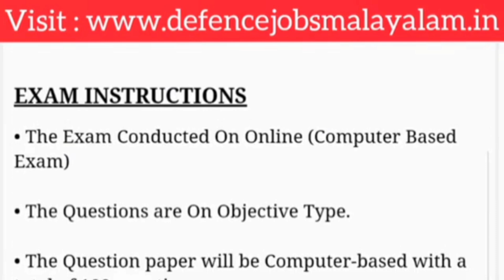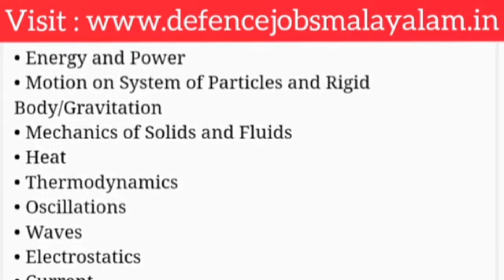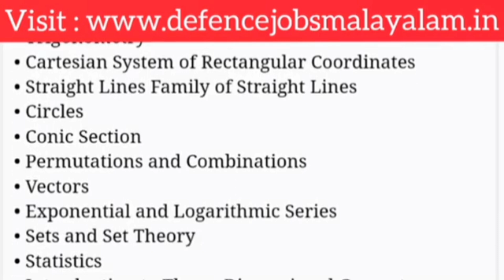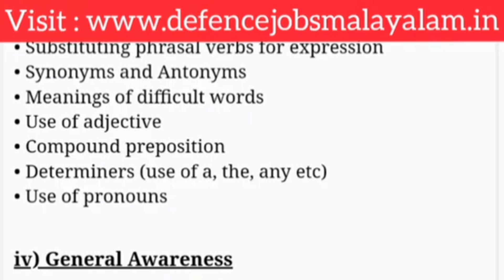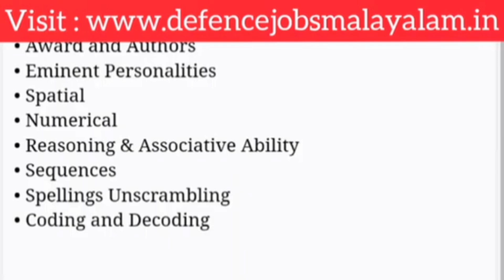Indian Navy Agniveer SSR Exam Topic & Syllabus | Full Details | Defence Jobs Malayalam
👇🏻👇🏻MUST WATCH VIDEOUS 👇🏻👇🏻